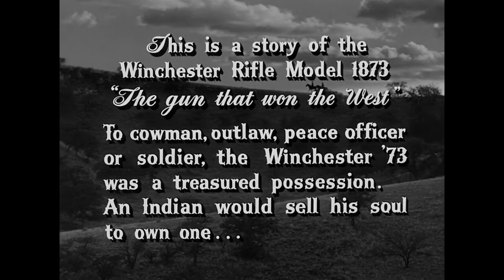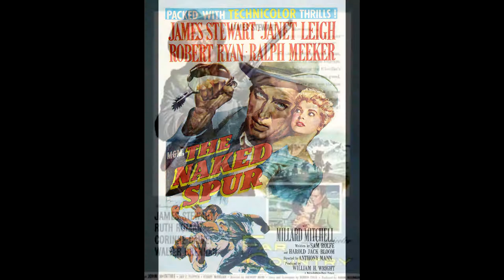Westember 9. Winchester '73 (1950)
Part 9 of Westember. Winchester '73 is directed by Anthony Mann

Winchester '73 is owned by Universal Pictures, I claim nothing.